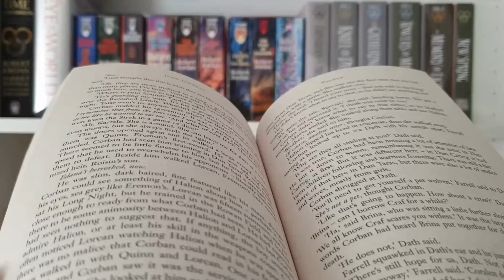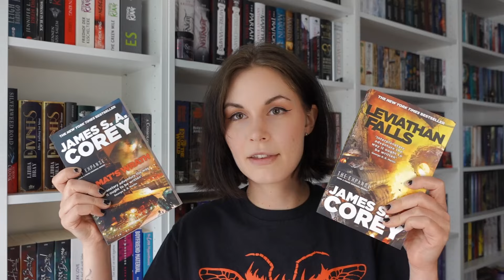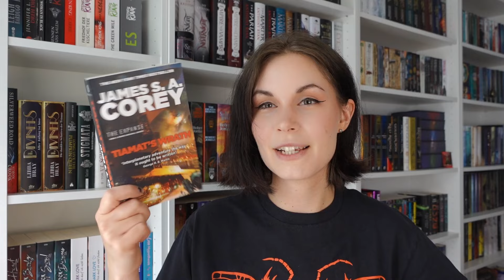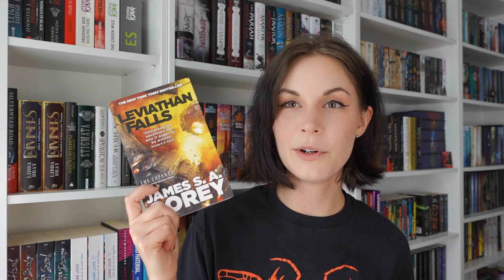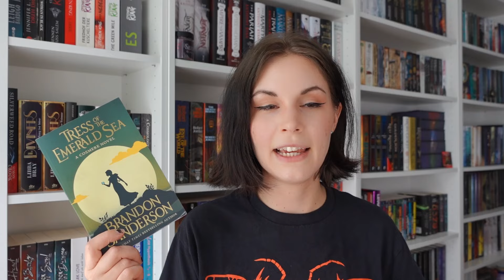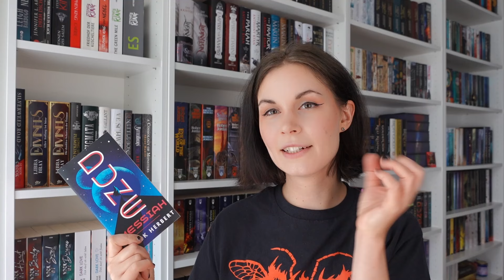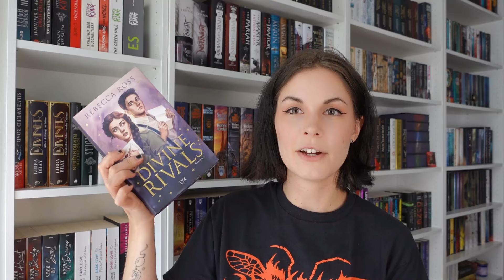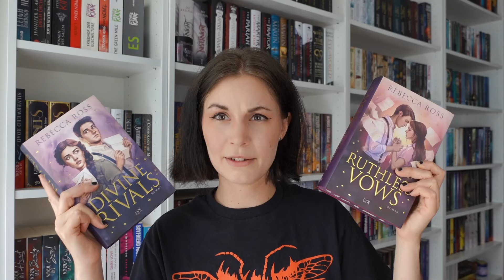LESEMONAT JULI | 6 Bücher wuhuu!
Bücher die ich im Juli gelesen habe :D
►KAPITEL:
0:00 Intro
0:36 The Expanse
4:45 Tress of the Emerald Sea
6:54 Dune Messiah
8:50 Divine Rivals
15:23 Abschluss/Outro